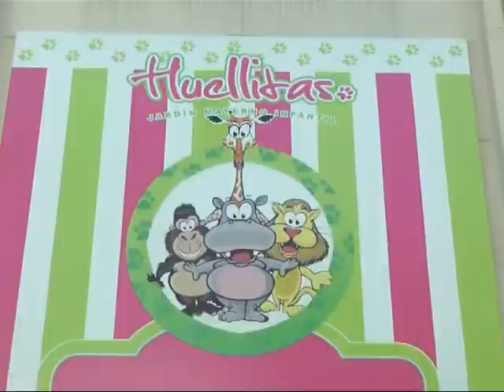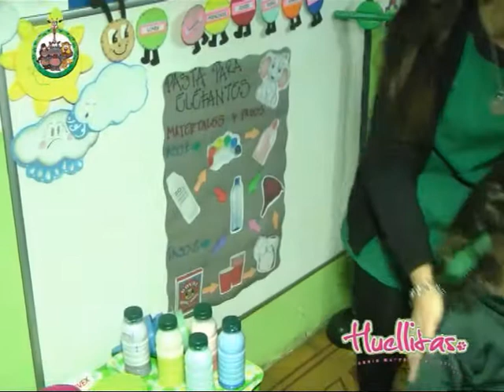Jardín HUELLITAS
Visitamos a los pequeños en ona jornada de clase . . . .